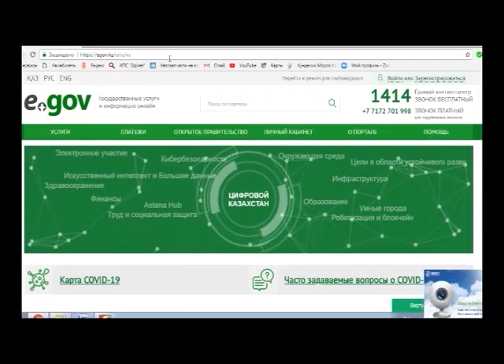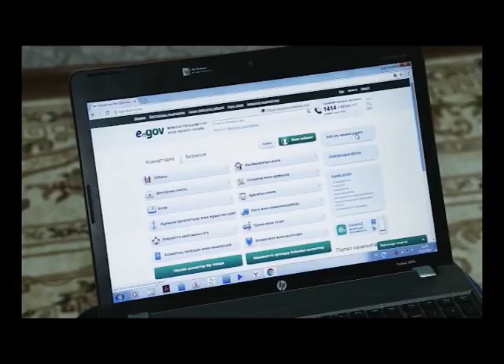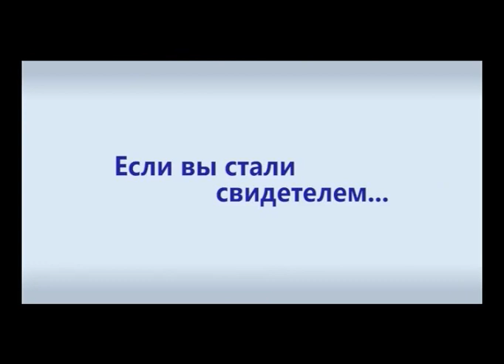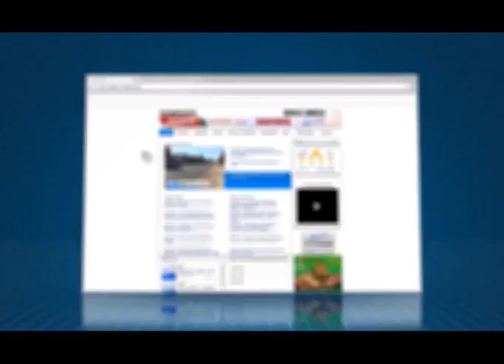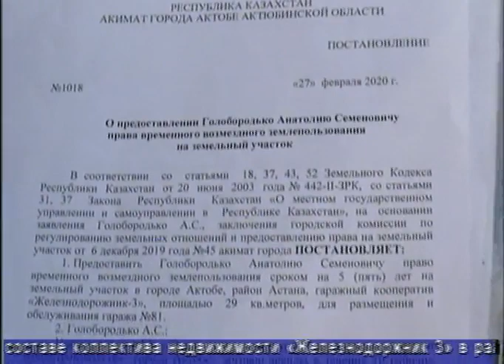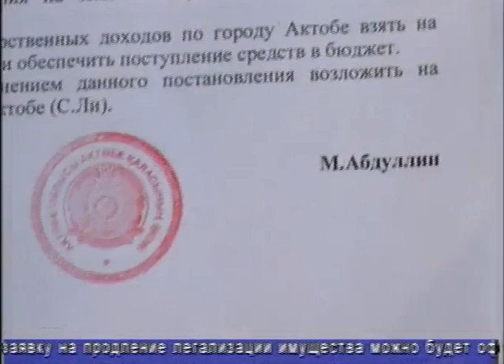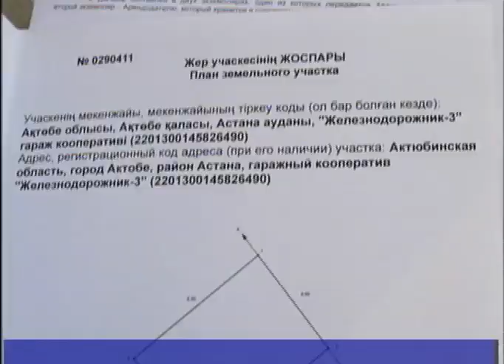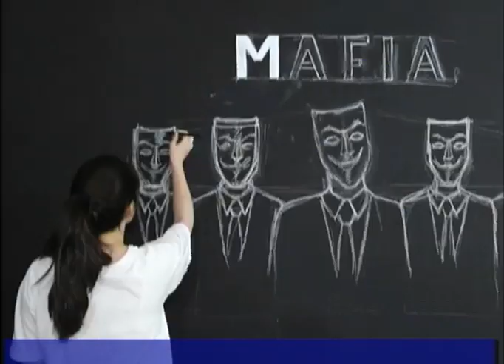Факт (Рика ТВ) от 4 ноября 2020 года